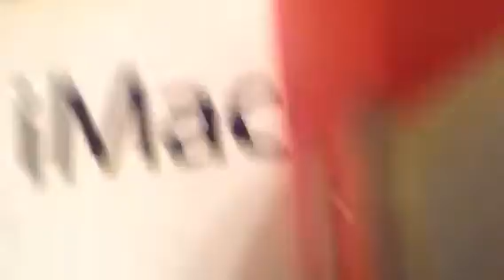AJ's Legos pt 2